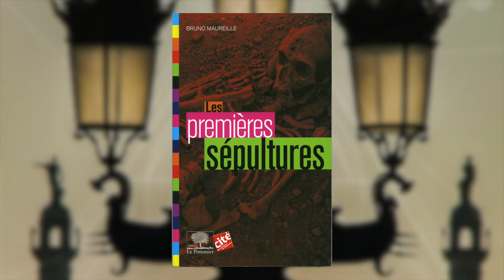Bruno Maureille - Les premières sépultures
A l'occasion de la 3e Biennale culturelle maçonnique de Bordeaux, rencontre avec Bruno Maureille autour de son ouvrage "Les premières sépultures" aux éditions le Pommier et Cité des sciences & de l'industrie.
Notes de Musique : 04 Mozart_ Lied Zur Gesellenreise, K 468 - Les 100 Classiques - ®